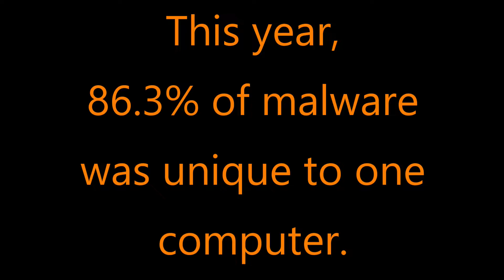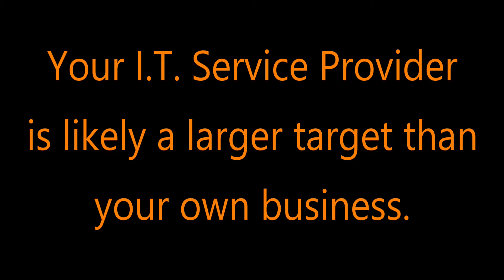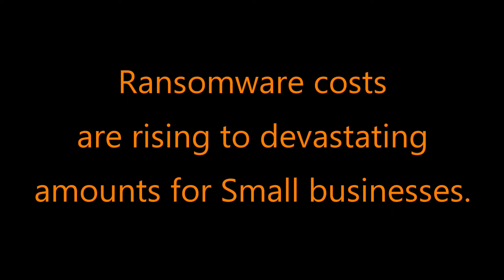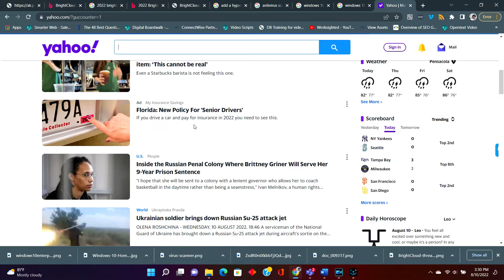Cybersecurity Trends & What They Mean for Small Businesses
Join our CEO Tim Shoop as he discusses the 2022 BrightCloud® Threat Report. This report details some interesting changes happening in the cybersecurity threat landscape that are impacting small businesses around the world. We discuss these recent trends and go over what they mean for your small business.

If you need help protecting your small business from cyber threats, be sure to reach out to Digital Boardwalk today!